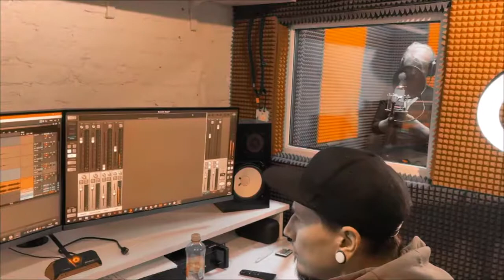Природа сжалилась и тому, кто особенно ей дорог, послала врача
Приходи на меня посмотреть